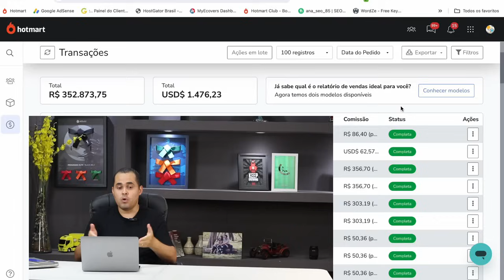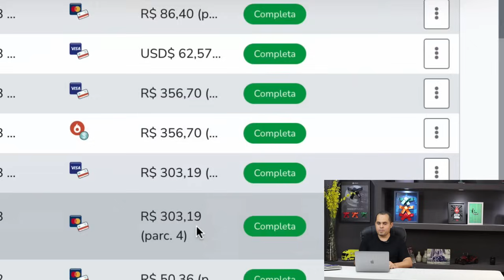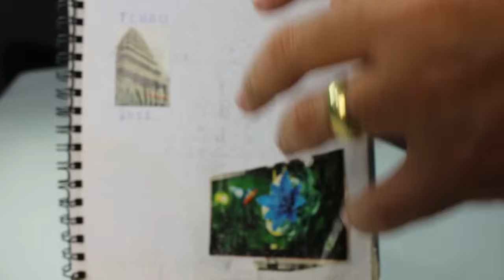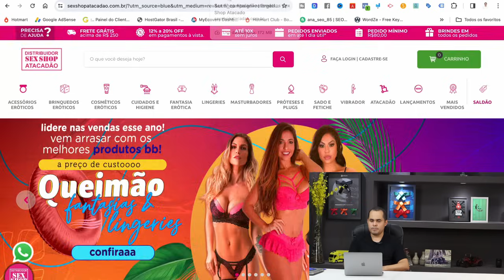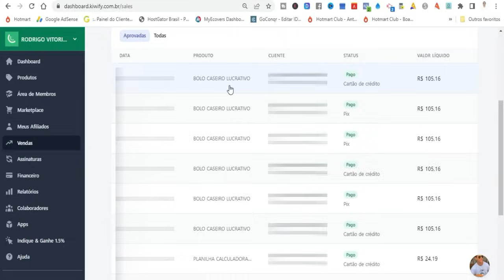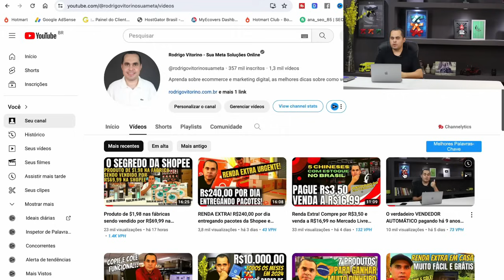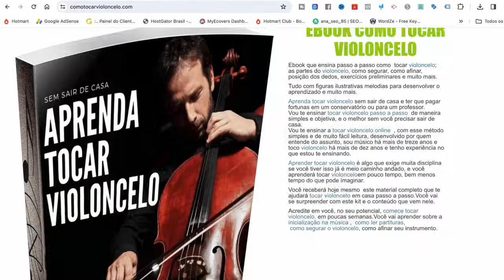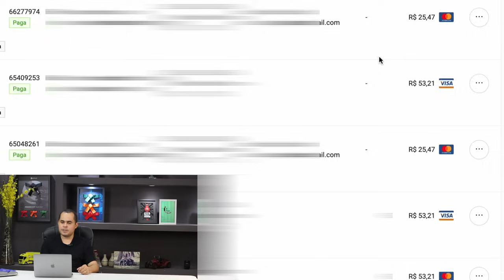Liberdade financeira: R$10.000,00 por mês tá bom para você? Faça isso Mercado Livre Shopee e PLR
No vídeo de hoje eu falei sobre liberdade financeira, como conseguir ganhar acima de dez mil reais por mês criando fontes de renda pela internet e investindo parte dos ganhos para fazer seu dinheiro trabalhar para você.